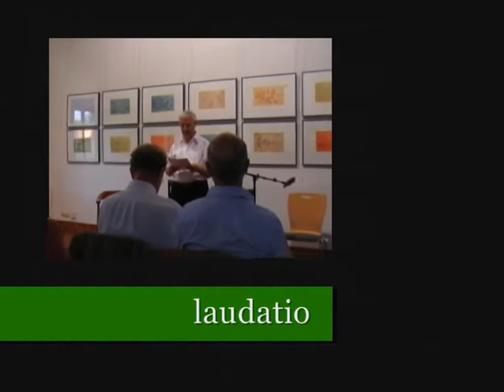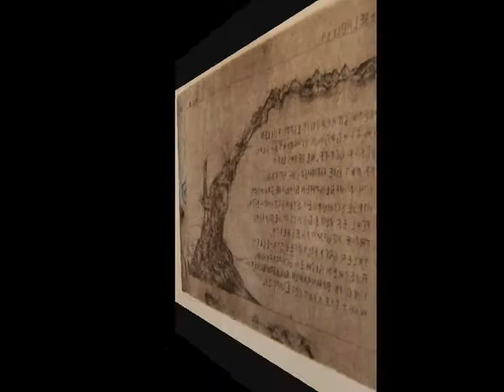erz³ im garbisdorfer QUELLENHOF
am 26.august 2011 wurde im quellenhof in garbisdorf die ausstellung "ERZ³" eröffnet. die besucher konnten neben den radierungen aus den mappen "aurora" (carlfriedrich claus), "narben"(michael morgner) und "nebelhüllen" (thomas ranft) eine amüsante gesprächsrunde mit den künstlern erleben. zur ausstellung erscheint ein katalog.